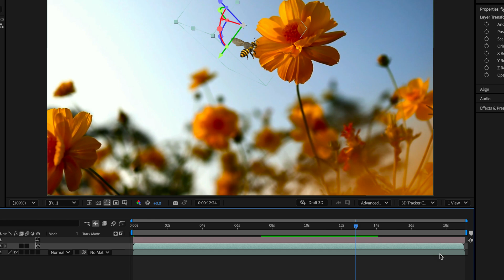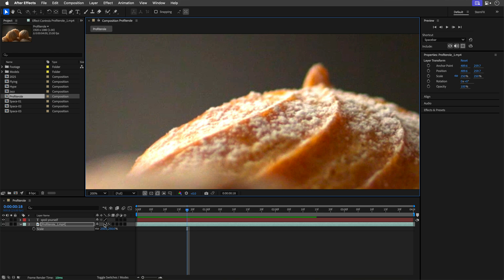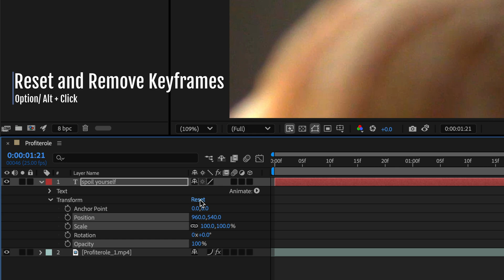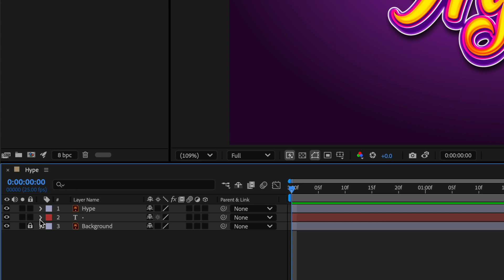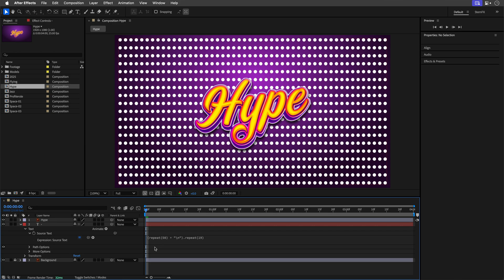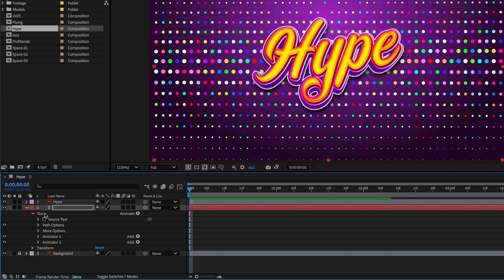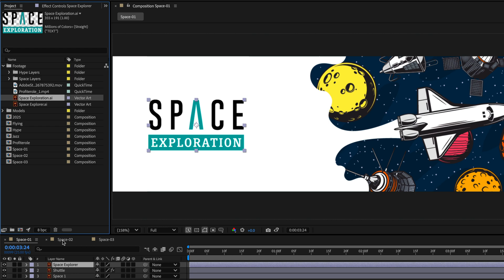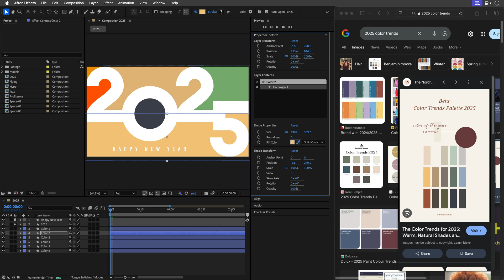10 Ae Techniques You’ve Never Seen!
Think you know After Effects? Think again! 🚀 In this tutorial, I’m sharing 10 quick tips and hidden tricks that can speed up your workflow and unlock creative possibilities you didn’t even know existed.

Repeat text expression:  repeat(50) + "\n").repeat(20)
Replace the 50 with # of copies, Replace the 20 with # of lines

00:00 - Intro
00:18 - Option Speed
01:00 - Toggle Wireframes
02:06 - Bicubic Scale
03:38 - Option Reset
04:41 - Parent Opacity
05:46 - Un Parent
06:48 - Repeat Text
08:40 - Randomize Order
11:04 - Replace All
13:56 - Sample Colors